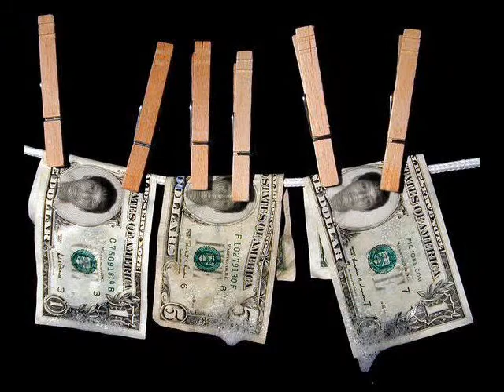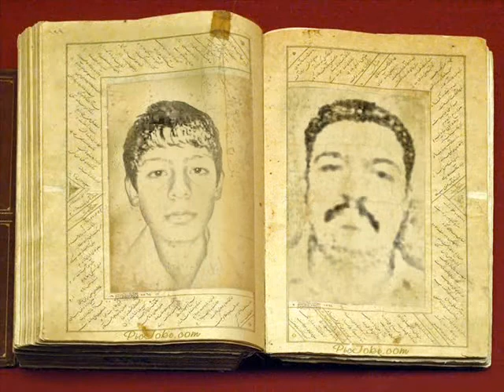mahi mahi dill